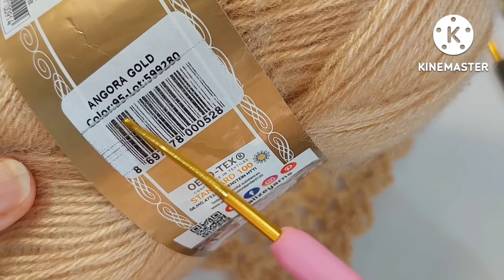طريقه عمل شال كروشية مثلث بسيط مع طريقه مختلفه للشراشيب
حسابي علي كواي . تحميل البرنامج من خلال رمز الدعوة

في هذا الفيديو سأعرض لكم طريقة عمل غرزة كروشية رائعة لعمل شال كروشية نسائي للشتاء مثلث
Crochet doily
Crochet motif
اشكركم جميعاً على متابعة قناة اصنعيها بنفسك ويسعدني اشتراكك في القناة وذلك بالضغط على كلمة اشتراك او subscribe وذلك بالضغط على علامة الجرس وسوف يصلكم اشعار بكل فيديوهات القناة الجديده ولنستمر فى تقديم الأفضل

ويوجد أيضآ على القناة
فيديو لشرح طريقة عمل وحدات كروشية تصلح لعمل مفرش كروشية  بطريقة سهلة التنفيذ  وايضا لعمل شال نسائي كروشية راقي جدا

تم استخدام خيوط متوسطة السمك وسنارة كروشية مقاس 3.5 مليمتر
الكروشيه سهل وبسيط على حسب المقاس المطلوب والشكل المرغوب فية
اجعلي لكي مخزن افكار اصنعها بنفسك
ويمكن تنفيذة كروشية مفرش للسفرة او تنفيذة وحدات كروشية لعمل مفرش سرير
تعليم كروشية مفرش سهل وبسيط بالخطوات
على قناة اصنعيها بنفسك و مخزن افكار اصنعها بنفسك
Crochet _doily
خيوط كروشية
ابر كروشية

مفرش كروشية دائري بغرزة كلاسيك مميزة حصري علي قناة اصنعيها بنفسك
Welcome to a new video on my
 channel make it yourself
I hope you enjoy my handcrafts and handembroidery with easy design step by step

مفرش_كروشية_وحدات

يمكنكم التواصل على صفحة الفيس بوك لمشاهدة كروشية واعمال يدوية متنوعة

او إرسال تطبيقاتكم على جروب الفيس بوك لعرض الأعمال اليدوية الخاص بقناة اصنعيها بنفسك